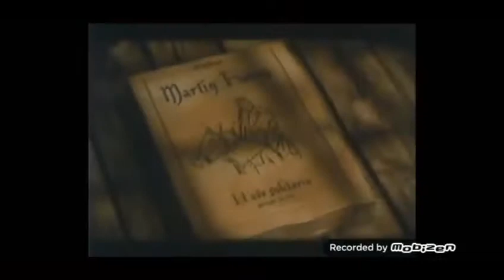Trailer Martin Fierro -Lengua 6to año Boisdron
Hola profe